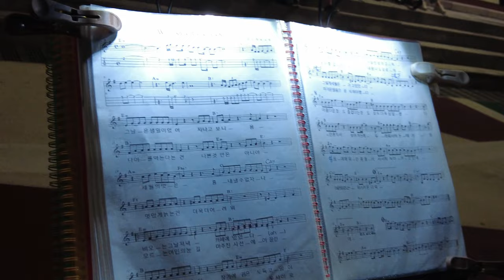чежү арал дуучин ким 2 highlight